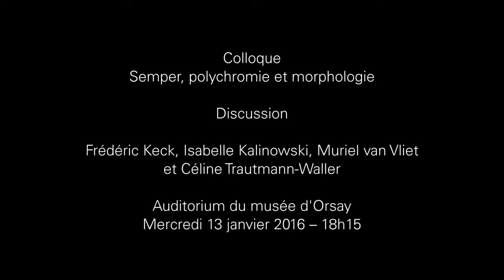8 Discussion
Colloque
Semper, polychromie et morphologie
Auditorium du musée d'Orsay